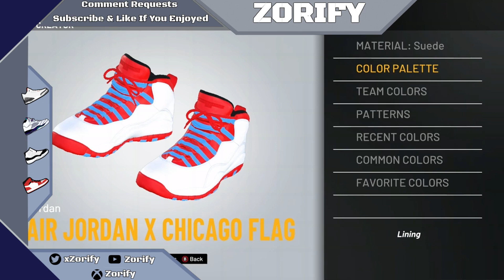NBA 2K21 Shoe Creator - Air Jordan 10 "Chicago Flag"